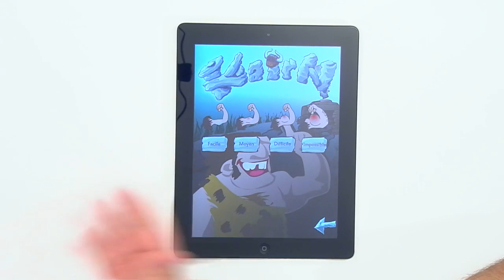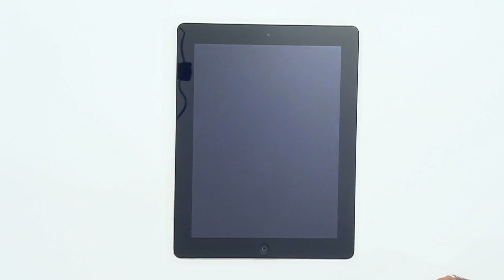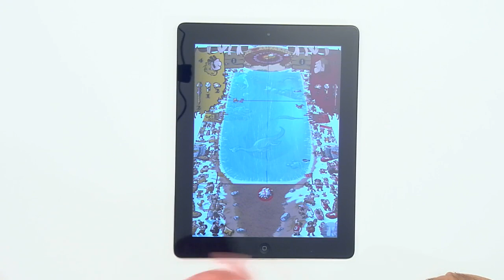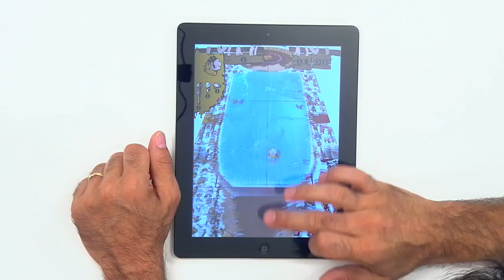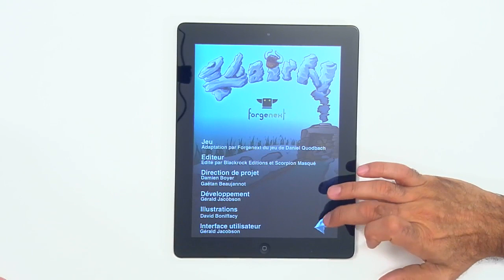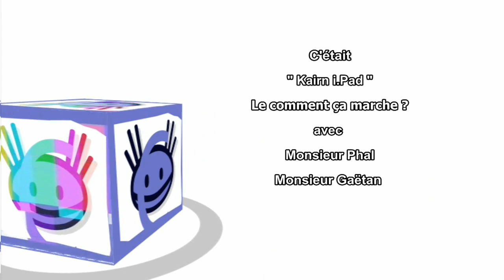Kairn iPad, de le comment du pourquoi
"Kairn" est un jeu de Daniel Quodbach qui demande de l'adresse. Est-ce qu'il en est de même sur sa version virtuelle sur iMachine ? Grâce à Monsieur Gaétan nous allons le savoir...